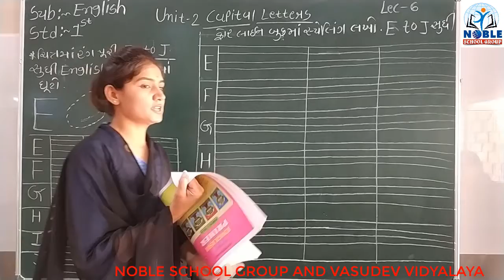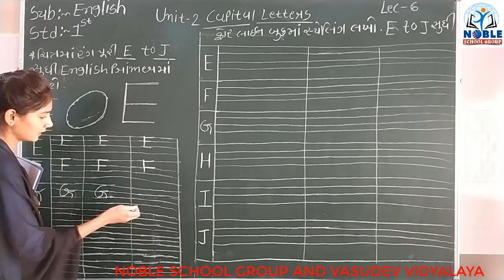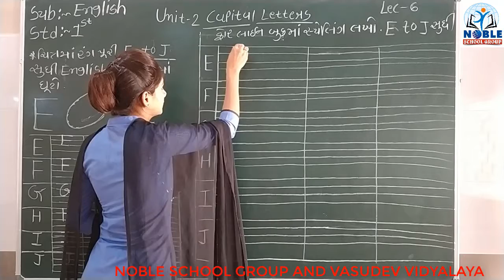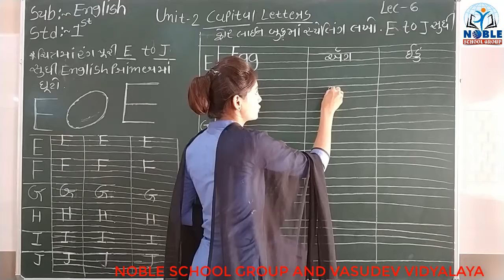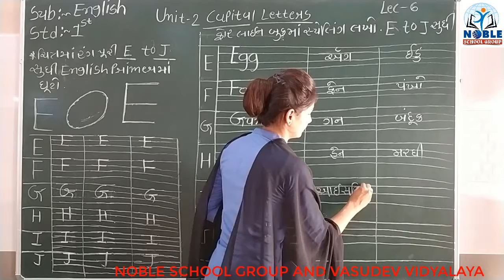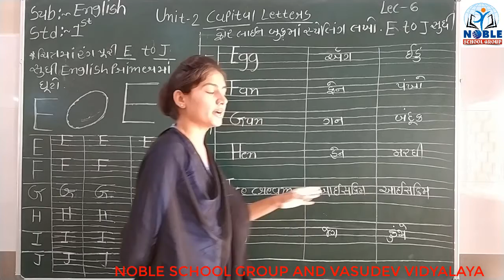STD- 1 (ENGLISH) (LECTURE-6)